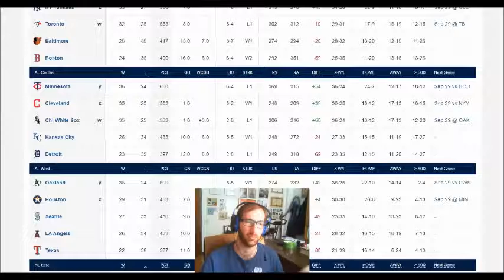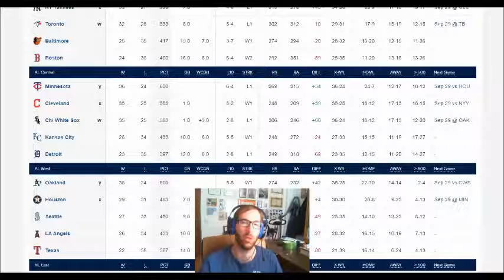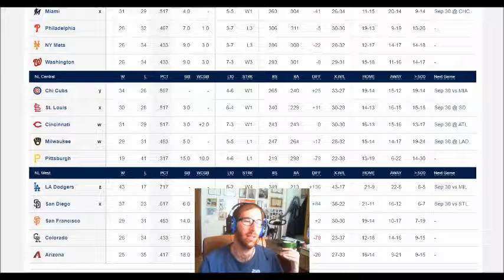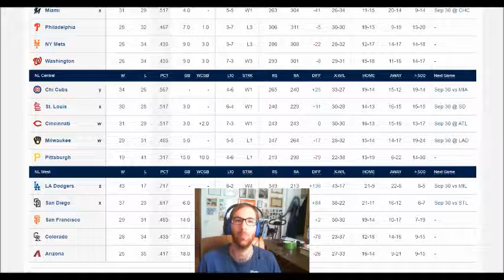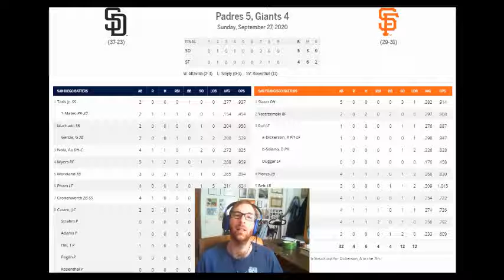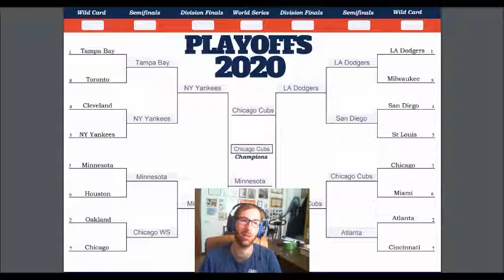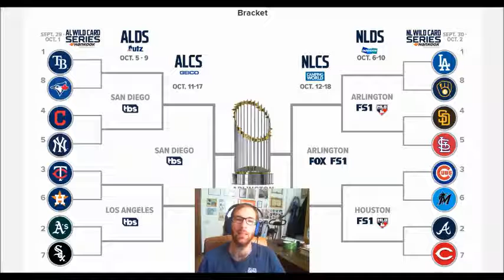Il tabellone dei playoff MLB 2020. 16 squadre, un solo campione. I miei pronostici della postseason